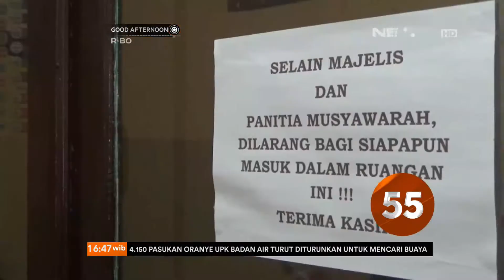Indonesia in 90: Ketua KPU Makassar Diperiksa